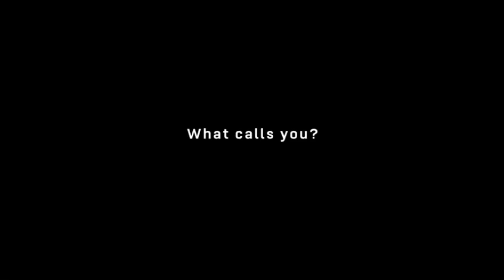Russia vs China vs USA - What Military Would You Bet On?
While US Army is breaking glass ceilings and shattering stereotypes...China and Russia are breaking and shattering other things.

Check out our site for videos, audio of our podcasts, featured digs by Corey's Digs, and more!